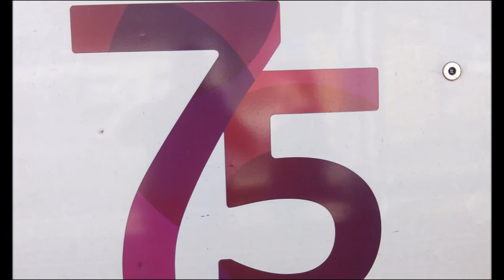Trenero El Maquinista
Hoy e creado una nueva serie llamada Trenero El Maquinista es casi igual que el Viajes Con Trenero pero siendo maquinistas por Trainz,Ahora bien sentir bien lo que os propongo por el video...Disfrutarlo